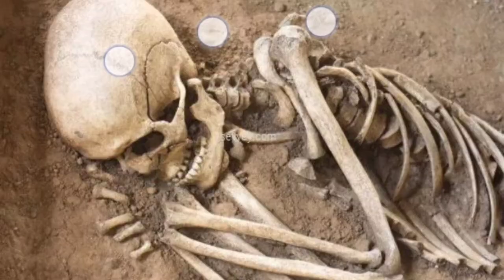காதல் கதை love story Laila Majnu Story in Tamil | லைலா மஜ்னு காதல் கதை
Love Stories, Laila majunu story